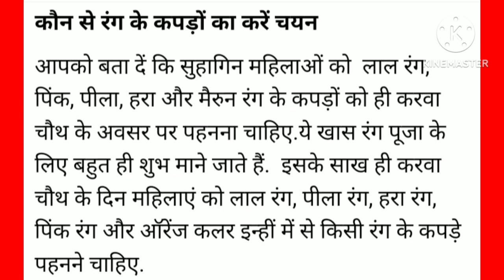करवा चौथ 2023 सुहागिन महिलाए अवश्य देखे करवा चौथ पर गलती से भी न पहने इन रंगो के की साड़ी हो सकता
ये जानकारी धार्मिक ज्योतिष शास्त्र पंचाग पर की मान्यताओ पर आधारित है
करवा चौथ 2023 सुहागिन महिलाए जरूर देखे
करवा चौथ व्रत मैं गलती से भी न पहने इन रंगो की साड़ी हो सकता है नुकसान जानिए कौन से रंग के कपड़े पहनना है शुभ और कौन से रंग के कपड़े पहनना है
करवा चौथ व्रत में कौन से रंग के कपङे पहनना है शुभ और कौन से अशुभ